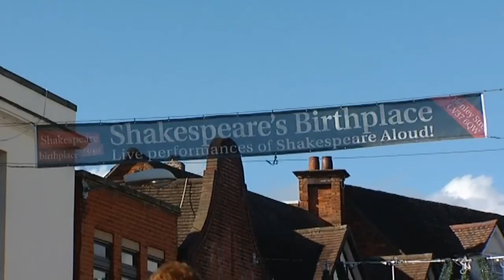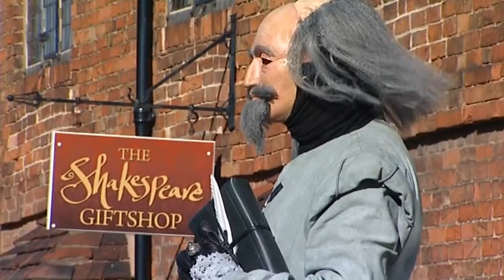SHAKESPEARE OUTRAGE: New film 'Anonymous' causes controversy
New film 'Anonymous' claims Shakespeare did not write any of his plays or poems. Report by Lindsay Brown. Test